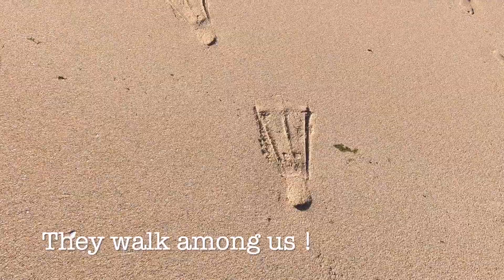Periphery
prowling the lonely spots in our backyard, an offshore bombora two mates two different craft ridden.. life is good